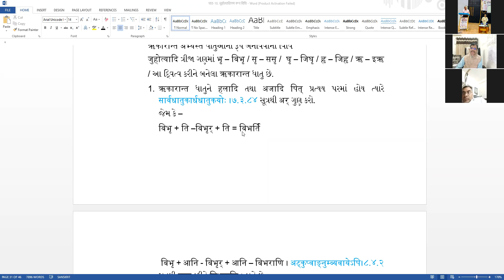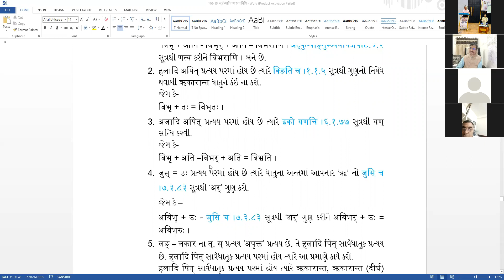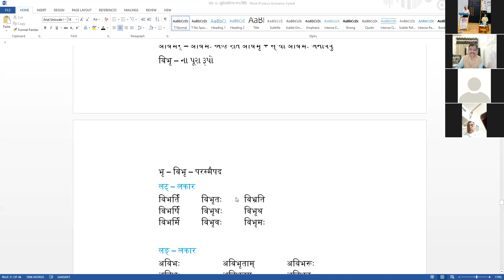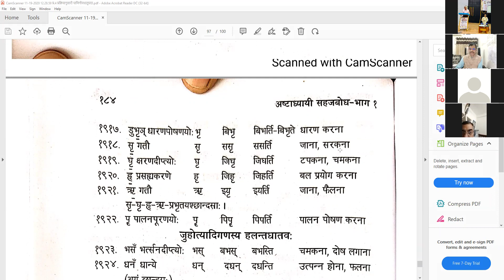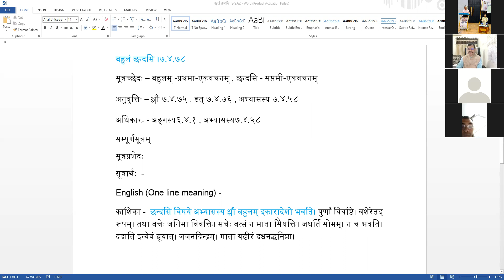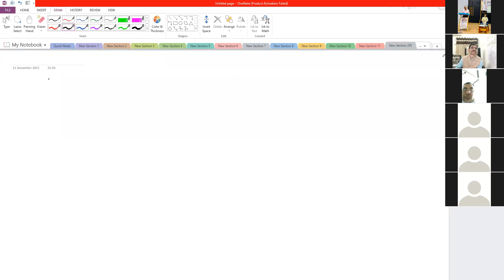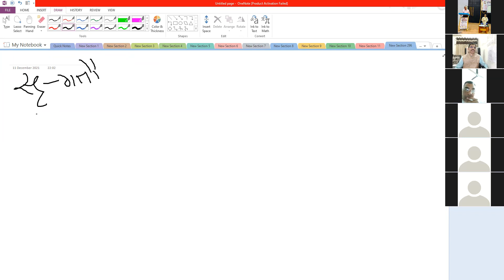અષ્ટાધ્યાય સહજબોધ ૧૧૮-સંસ્કૃત વિભાગ, હેમ.ઉ.ગુ.યુનિ. પાટણ